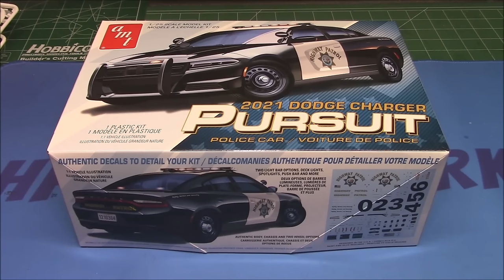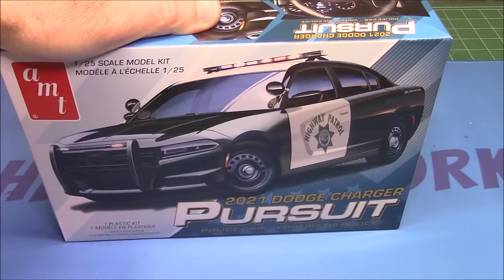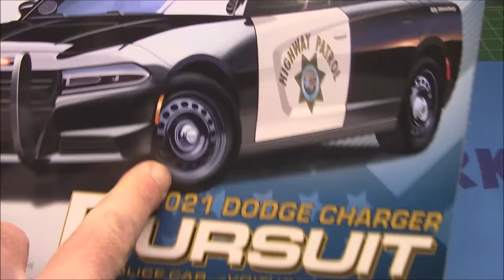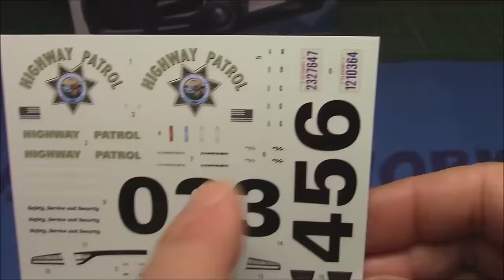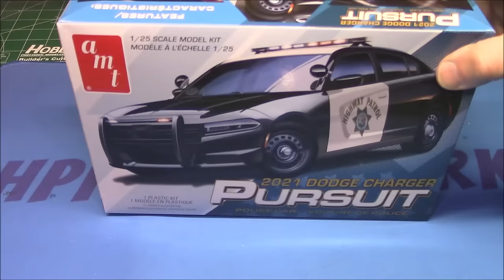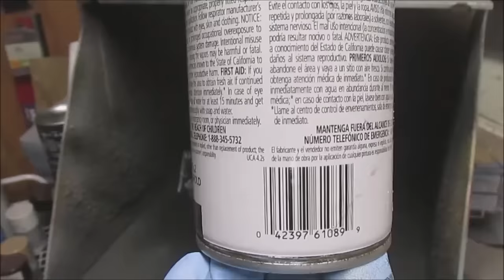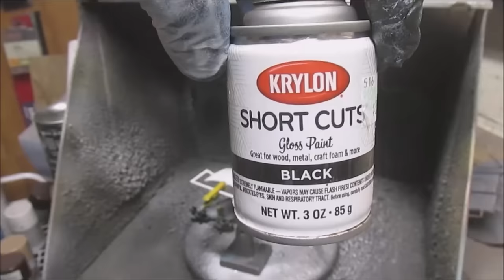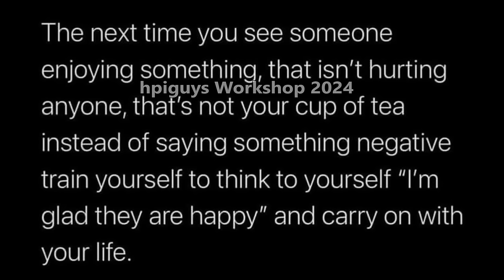NEW! 2021 Dodge Charger Hemi Police Pursuit 1/25 Scale Model Kit Build How To Assemble Mask Paint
AMT 2021 Dodge Charger Police Pursuit Hemi Squad Car  California Highway Patrol 1:25 Scale Model Kit  AMT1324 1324

Featuring ALL-NEW tooling, AMT’s 2021 Dodge Charger Pursuit kit has been created with cutting-edge technology. It’s packed with enough detail to satisfy even the most seasoned model builder!

 This 2021 Dodge Charger Pursuit Police Car model kit is packed with features including a 5.7L V8 HEMI engine, two light bar options, deck lights, spotlights, push bar, and police wheels. Police options continue with a detailed interior featuring a radio console, laptop computer with mounting bracket, and rear seating partition. Lastly, the California Highway Patrol decals make this Charger one intimidating interceptor.

Features:

1:25 scale, skill level 2, paint & glue required
175 parts
Molded in white, clear, transparent red, and some chrome-plated parts
Built size: 8.25 inches long

The Dodge Charger is a model of automobile marketed by Dodge in various forms over eight generations since 1966.

The first Charger was a show car in 1964.[1][2] A 1965 Charger II concept car resembled the 1966 production version.[3]

In the United States, the Charger nameplate has been used on intermediate-sized muscle cars and personal luxury coupes, as well as on subcompact hatchbacks. The latest Charger was a full-size four-door sedan.

Except for Charger Pursuit (through 2020), all models came standard with the eight-speed automatic transmission. In December 2014, the AWD Charger Pursuit appeared, and the V8 R/T AWD model disappeared. Sales of the AWD Pursuit increased.

For 2020, the Charger Hellcat comes standard with the "widebody" to accommodate an improved tire/suspension package. Dodge also added a new trim for 2020 called the SRT Hellcat Redeye. The Hellcat Redeye comes standard with the 797 hp (594 kW; 808 PS) V8 engine.[16] The 2020 Charger Pursuit was only available in the RWD V6 and AWD V8 models. Beginning in 2021, the roles reversed, with the V6 Pursuit now equipped with AWD and the 850RE 8-spd auto. The V8 Pursuit was RWD with the 8HP70. In 2022, several police models were dropped, including the V8-RWD Charger Pursuit, the V6-AWD Durango Pursuit, and both Durango SSV models. That leaves police with the V6-AWD Charger and V8-AWD Durango Pursuit models, and 4×4 1500/2500/3500 Ram SSV models, through 2023.

In 2022, the Street and Racing Technology team produced the "Jailbreak Edition", based on the 2020 Hellcat Redeye Widebody. SRT added ten extra horsepower from the stock Hellcat Redeye, which totals 807. The idea behind it was for the user to be able to customize the Charger through the factory as if there was a "Jailbreak". The interior offers different options for the floor mats, the color of the leather seats, logos, sound system, and headliner.[17] The exterior of the Charger has the options to add racing stripes to differ from the Challenger. Users have the option of changing the color of the car, brake calipers, wheels, badges, exhaust tips, and an option of adding the SRT spoiler.[18]

In January 2022, Dodge announced that the Hemi V8 Charger (5.7L, 6.4L, and 6.2L) would be retired at the end of the 2023 model year.